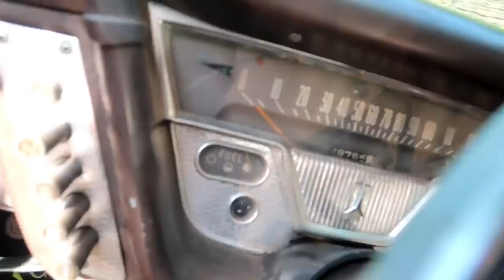Hot Rod Power Tour Day 8 2019 Ride Home..Back Roads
Vlog for the hot rod power tour 2019